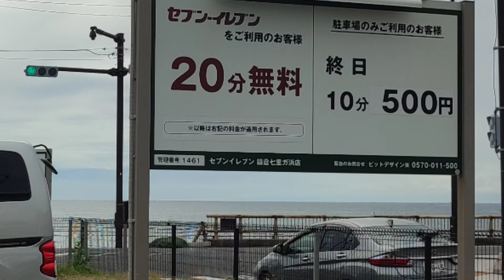【江ノ島海岸通りドライブ】セーリングのヨットレースを一目見たさに出かけましたが…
江ノ島 オリンピックセーリング江ノ島 R 134号線江ノ島海岸道路#セーリングオリンピック村大磯プリンスホテル#江ノ島水族館

江ノ島が会場になっているセーリング競技。地元でもあり一目ヨットレースの姿を車の中から見ようとショートドライブしました。そこで思いもしないセブン-イレブンの駐車料金を目にしましたので、ドライブ画像と一緒にご紹介致します。江ノ島付近の駐車には周りをよく見ておく必要がありそうです(^^ゞ。